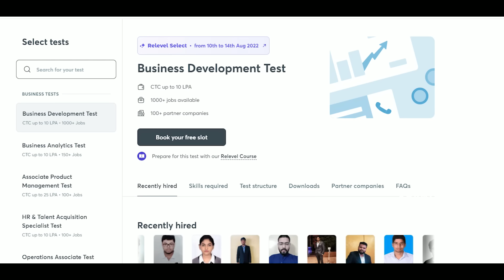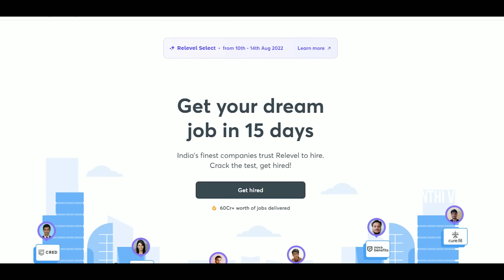How Dinesh Karthik Got Cheated By His Wife ? | Kranthi Vlogger